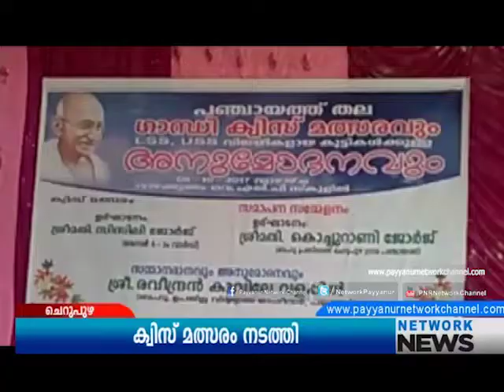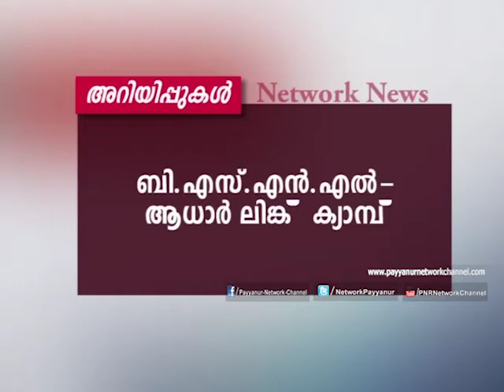05 OCTOBER 2017